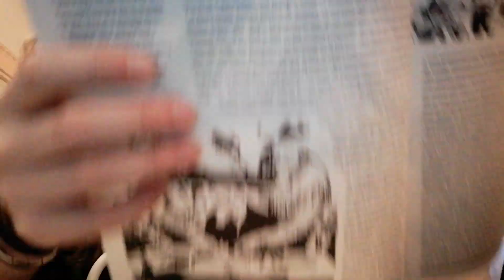PostVideum: Perché ho cancellato il video del Texone?